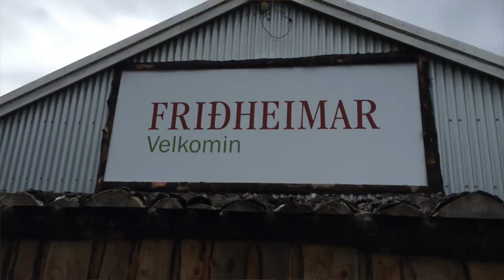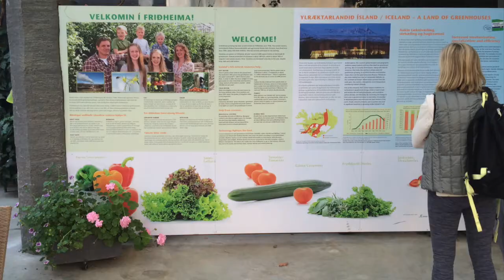How to Grow Tomatoes in Iceland | Rev Up Your Business with Coach Dan Holstein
I tell my friend about my visit to Iceland with my family and finding something I just didn't expect to see: The most amazing TOMATO farm. Ever.
Livestock farms, I expected.
Fishing, I expected.
Not 50,000 square feet growing 300 tons of tomatoes per year!

Well, the story of their business is really remarkable...watch and see their team of 600 tireless staff that fly around all day, and learn about this tenacious, innovative family business that knows exactly who their target market is and what they want (bathrooms!)

Listen to episodes on the Take Flight Podcast